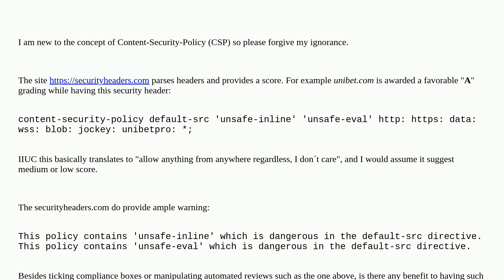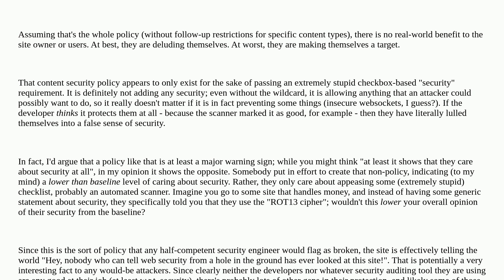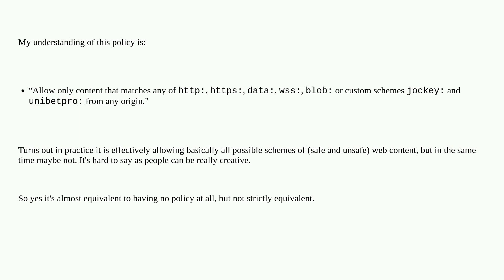Security: Benefit of permissive Content-Security-Policy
Benefit of permissive Content-Security-Policy

A special thanks goes out to the awesome community

  content-security-policy